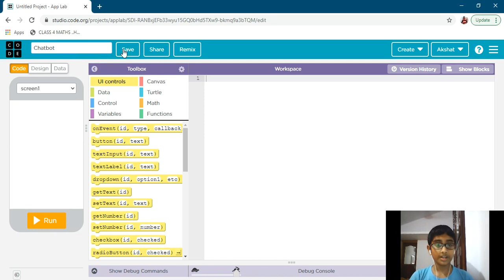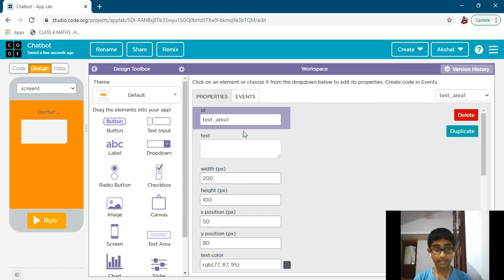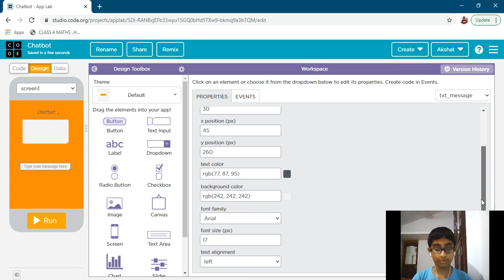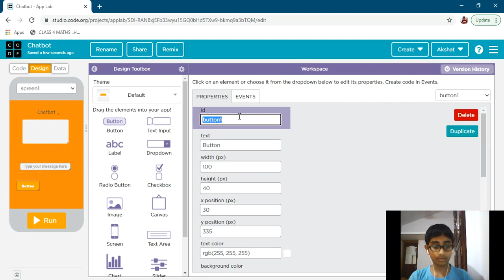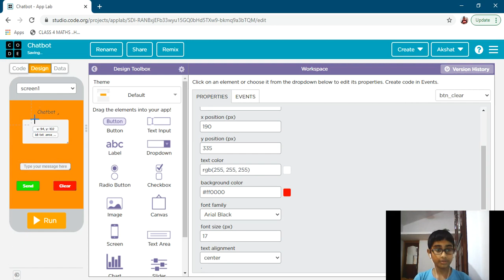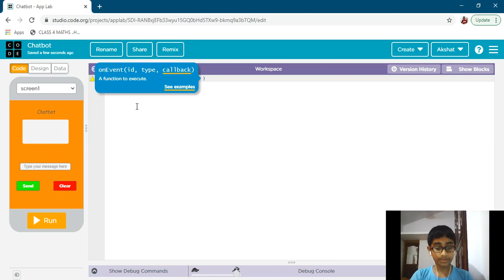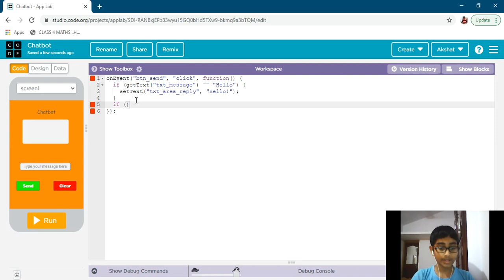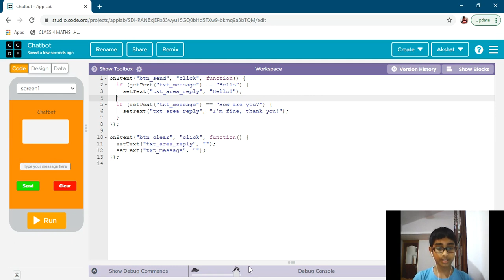How to create a chatbot in app lab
Hi all,
In this video, I will teach you how to create a chatbot in app lab.